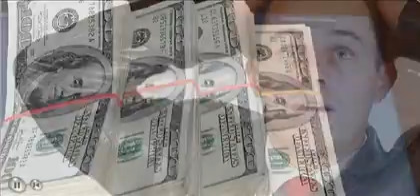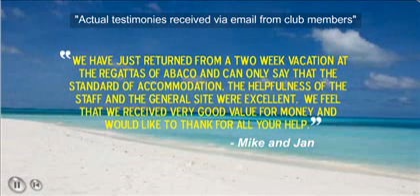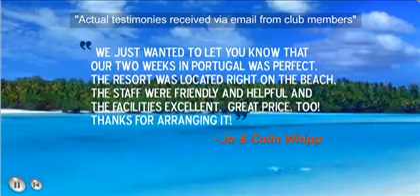Global Resorts Network - Luxury Resort Membership